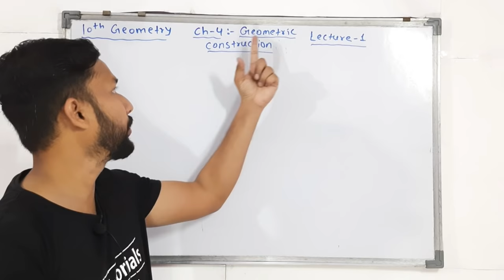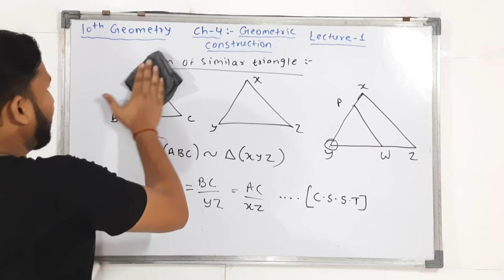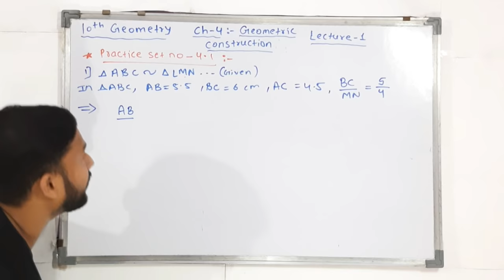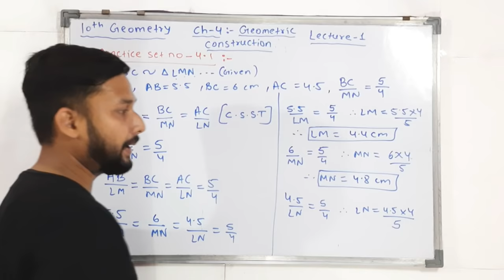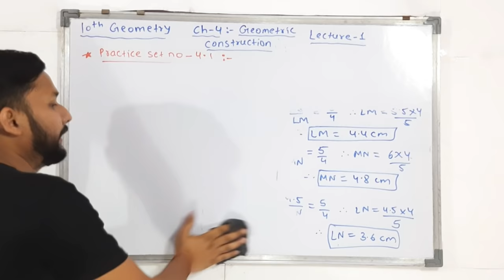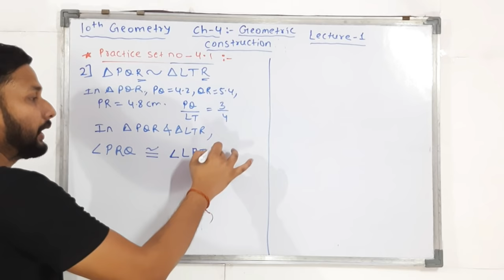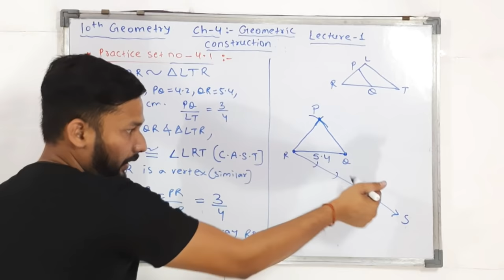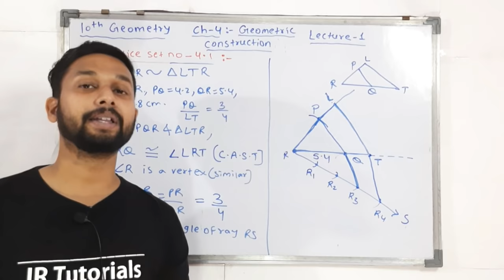10th Geometry | Chapter 4 | Geometric Construction | Lecture 1 by Rahul Sir | Maharashtra Board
Hi Everyone.
In this Video You will get the Lecture videos of 10th Geometry Chapter 4  Geometric Construction Lecture 1  by rahul sir maharashtra board.